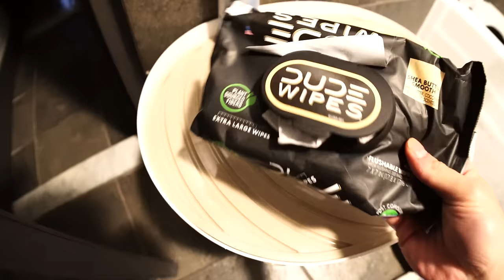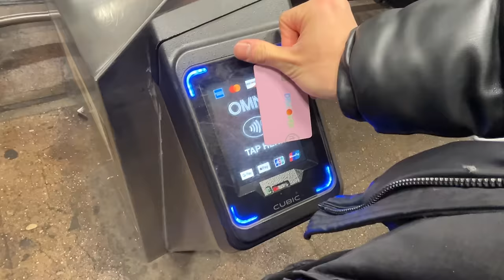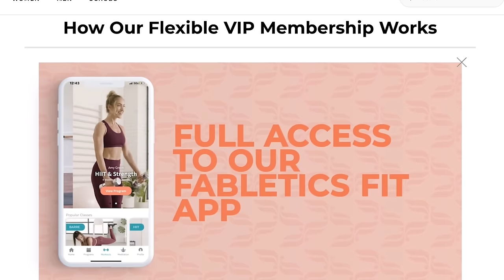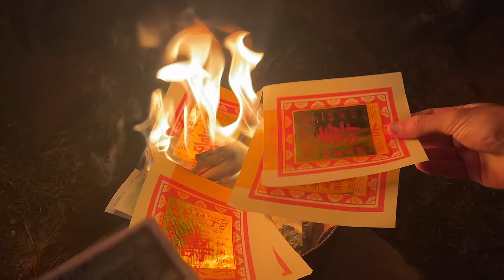LIFE IN NYC | a *productive* week, life after nursing school, valentines🌹weekend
make sure you guys check out fabletics scrubs!!

dang this week was pretty hectic to say the least..
Had a lot of fun filming and editing this vlog.. i think this may be one of the first videos I put out there just pretty much focusing on my life without talking about school, nursing or studying as much! Still balancing being out of school and being unemployed.. but we'll get there!
no worries ❤️

thanks so much for the support on every video guys. you have all my love and attention 🌹